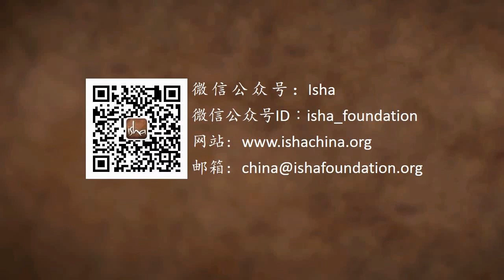玩手机对孩子有害吗？｜Sadhguru 萨古鲁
有人问萨古鲁，小孩子使用手机会不会带来辐射和社交媒体压力方面的问题。